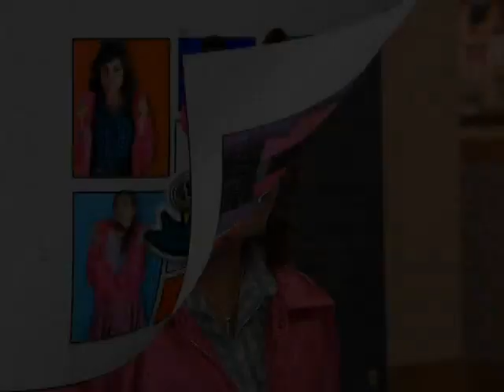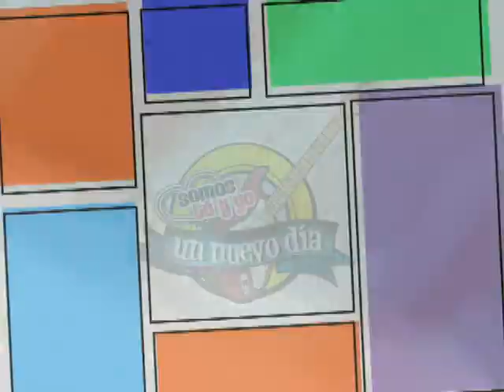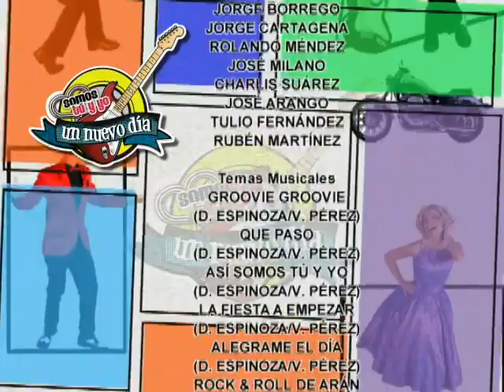Somos tu y yo un nuevo día CAPÍTULO 73